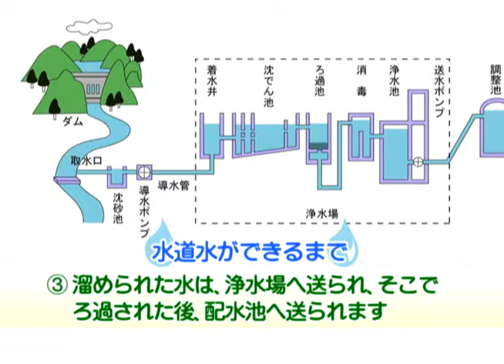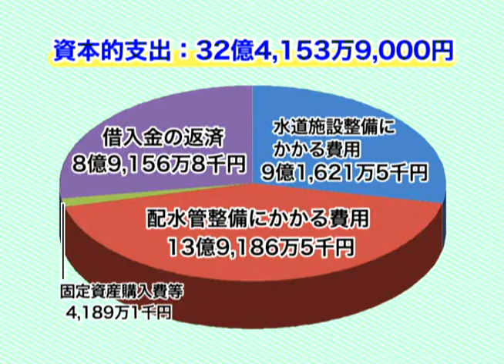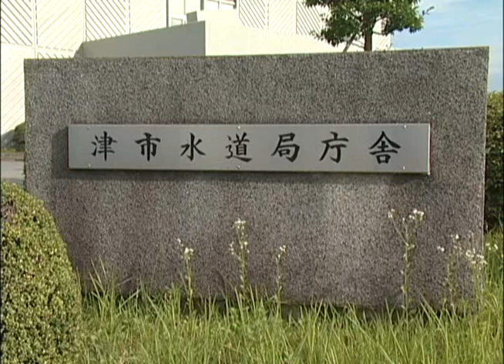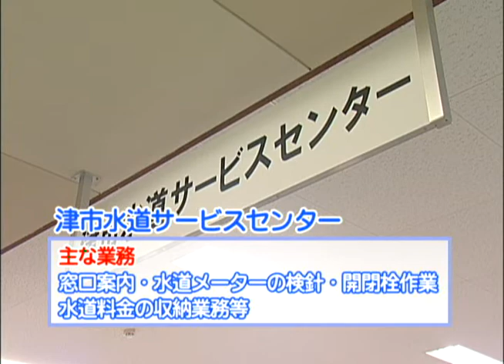市政ガイド：津市行政情報番組「水道総務課からのお知らせ」25.8.1